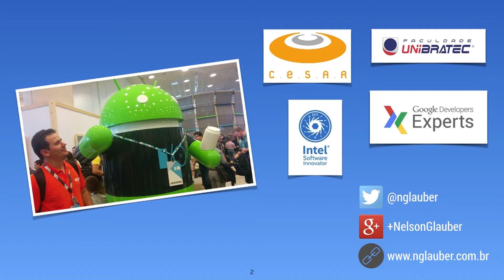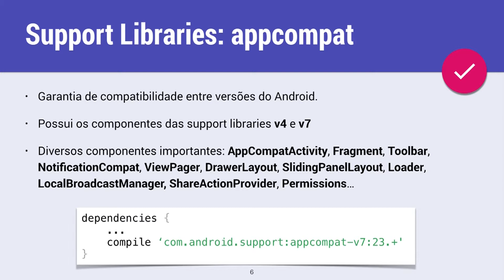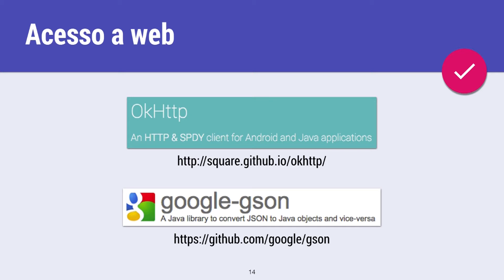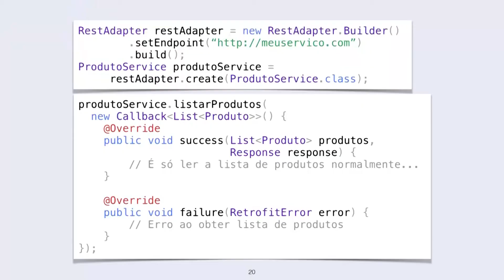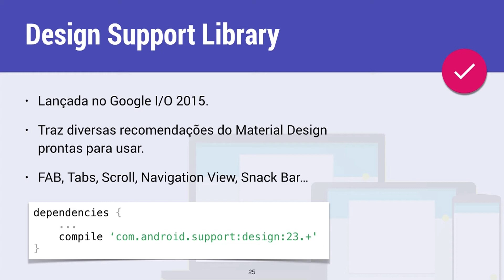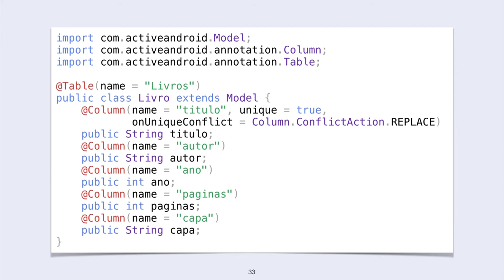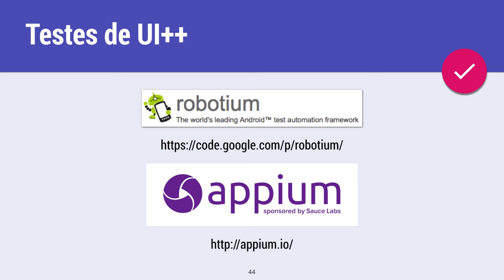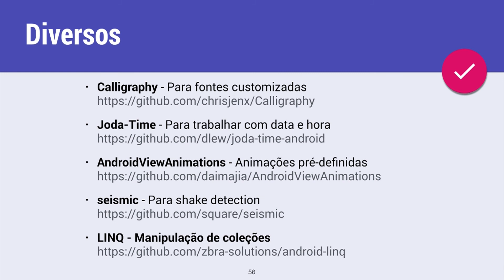Aumentando a produtividade com Android Libs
Nelson Glauber, Engenheiro de Sistemas da C.E.S.A.R, fala sobre o Aumentando a produtividade com Android Libs no Android DevConference 2015.